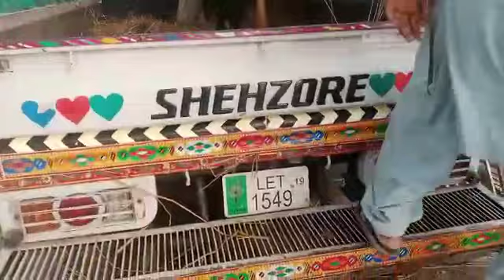Buffalo for sale in punjab Pakistan on YouTube and Nigeria 03491600211 /6/8/2021 /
Video from Riazahmad